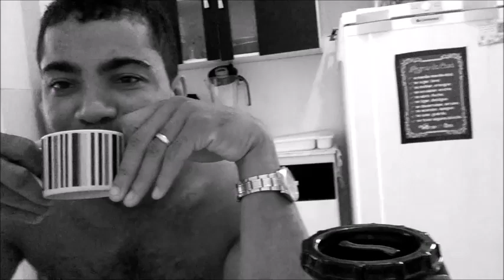Vlogando, Meu Domingo Café, almoço e fala muito